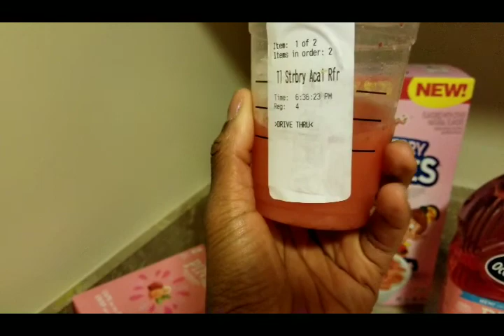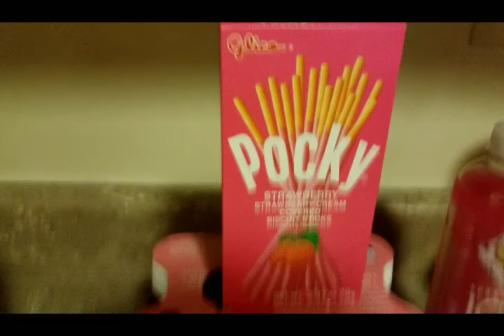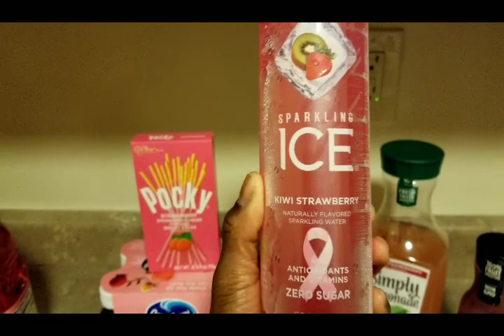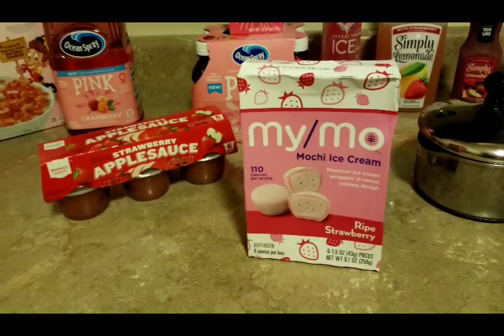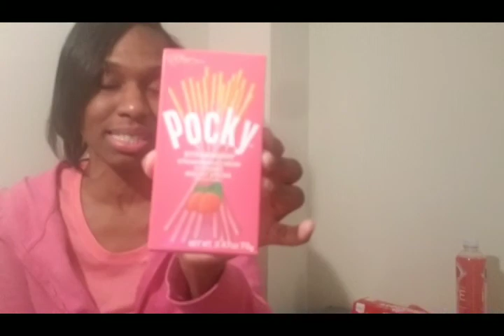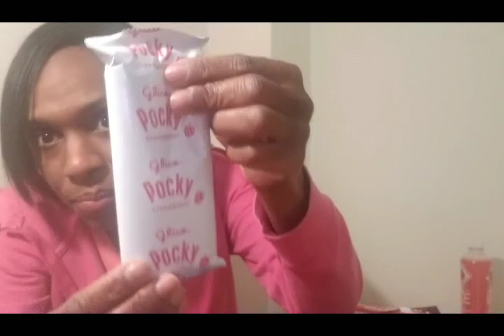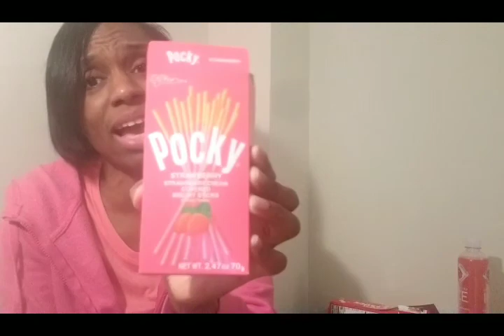I only ate PINK FOODS for 24 hours